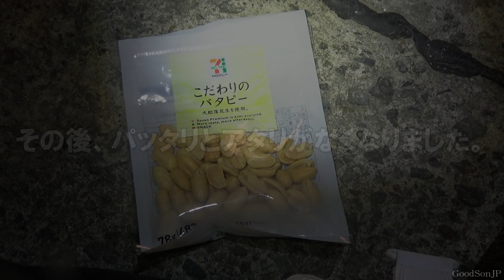【海釣り】2018年1月中旬 セイゴが入れ食い！【ライトゲーム】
前回、ばらしまくって悔しい思いをしたので、今回は対策をしました。